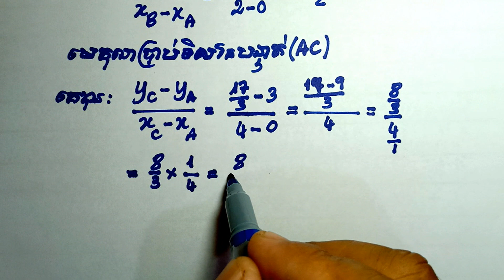គេឲ្យបីចុំណុចA(0;3) ; B(2;0) និងC(4;17/3) ចូរបញ្ជាក់ថា AB កែង AC